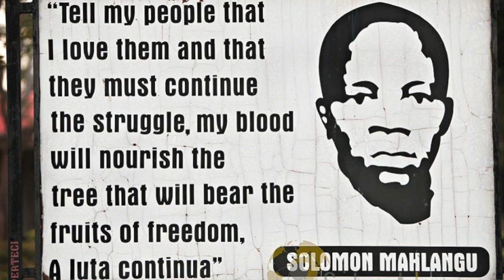President Cyril Ramaphosa visits Morogoro in Tanzania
President Cyril Ramaphosa visits Morogoro in Tanzania, Mazimbu, 16 August 2019